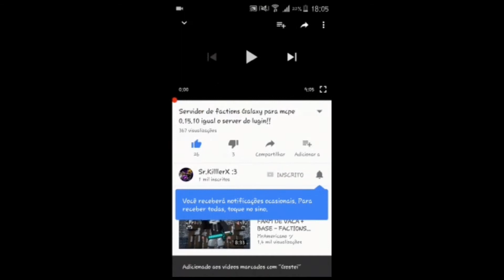Novo Servidor de SkyWars com 1v1 mapas OP!!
Eae seus dlc q mim esitah aqui quem fala e o Sr.KillerX Trazendo mas um vídeo divulgando servidor!!

Informações sobre meu celular!!

Android 4.4.2

Memória interna 2,5G

Memória RAM 1G

Tudo q uso pra edição!!

Editar videos: PowerDirector

Gravador de Tela: Um Gravador chinês ou japonês não sei '-'

Thumbnails: PS TOUSH ou Photo Editor e C4D!!

Minha team!! Quer entra ? Chama Zap!!

Dono eu :-)

Servidor que Jogo No Mcpe Versão 0.15.10

Servidor de SkyWars

Ip: PowerSkyPe.ddns.net

Port: 25622

Rezendeeevil, amenic, porno,Melhor Servidor de mcpe,como Hackear um canal no YouTube,
EXTURAS DE PVP PRA MCPE, MELHORES TEXTURAS DE PVP PRA MCPE, AS MELHORES TEXTURAS HD/PVP PRA MCPE, AS MELHORES TEXTURAS HD PRA MCPE, TOP TEXTURAS PRA MCPE PVP/HD!, THE BEST TEXTURA PACKS FOR MCPE! HD!, THE BEST TXT FOR MCPE! MCPE 0.14.2!MCPE 0.14.3!,MCPE,MINECRAFT PE, MINECRAFT POCKET EDITION!, APK MODIFICADO COM TEXTURA MUITO FODA!, COMO DEIXAR SEU MCPE TOTALMENTE FODA! , COMO DEIXAR SEU MINECRAFT PE FODA! , COMO DEIXAR SEU MINECRAFT POCKET EDITION FODA! , DOWLOAD DO MELHOR SHADERS PRO MCPE 0.14.2! , DOWLOAD SHADERS PRA MCPE! , MINECRAFT POCKET EDITION COM SHADERS , MCPE COM O MOD SHADERS , DEIXE TUDO MAIS FODA NO SEU MCPE !MODS PARA O MCPE 0.15.0, DOWLOAD MCPE 0.15.0, SERVERS PARA O MCPE 0.15.0, TEXTURAS PARA TEXTURAS DE PVP PRA MCPE,Animes Top,